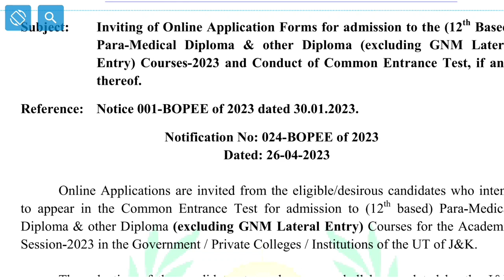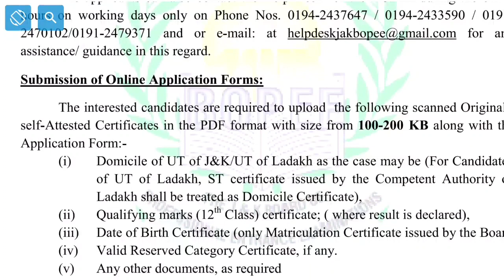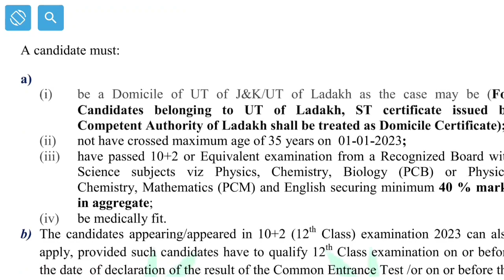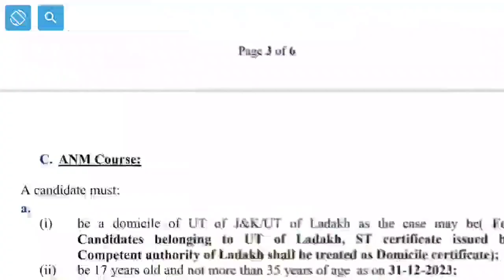JKBOPEE Biggest Update Application Forms Released For 12th Base Diploma Courses 2023